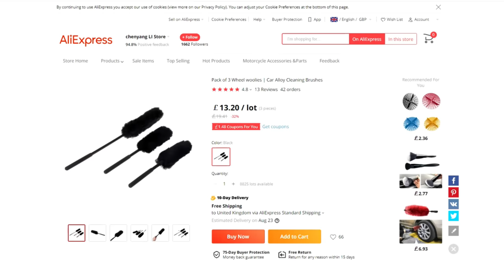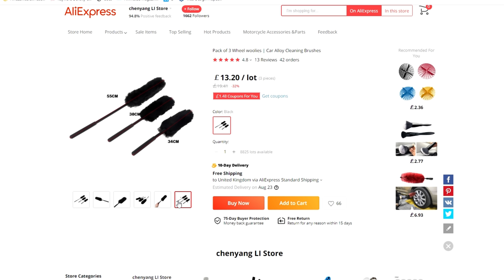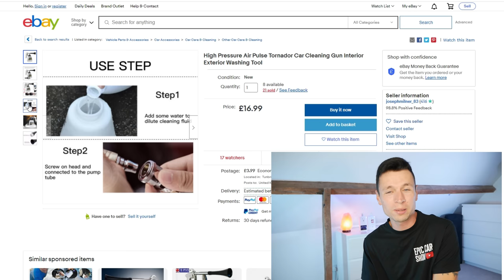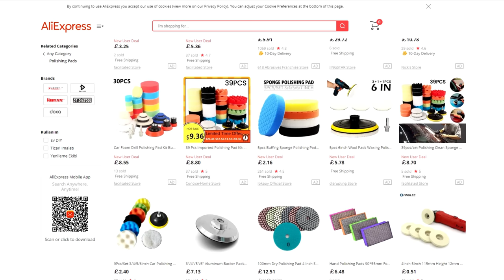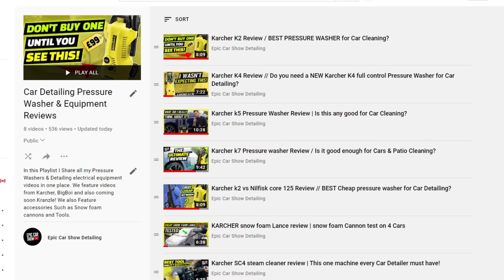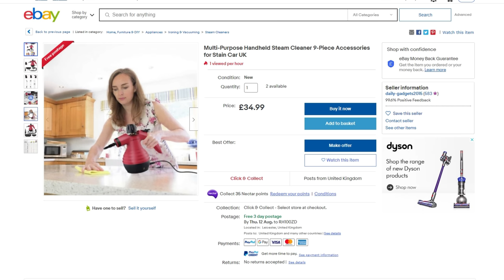10 Car Cleaning Products I REGRET BUYING...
Today I am Sharing the Car cleaning products I regret buying, These were tools that i thought i need as a mobile detailer but turned out I really didn't like using them and ill share the reasons why in this video...

These are based on my own experience its not to say it wont work for you but when you start out as a beginner you need to make sure you don't spend too much too soon.

//Recommended Products:
My Pressure Washer
Charles Vac
George Wet Vac
Budget Machine Polisher
RUPES Bigfoot LHR15ES Orbital Polishing Machine Single Device
Bigfoot Rupes LHR12E Duetto Deluxe Edition Detailing Polishing Machine Kit

//K Series Accessories
Cheap Karcher Stubby Gun/Quick Release
Replacement Pressure Hose
Snow Foam Threat adapter
Short Trigger Gun with Snow foam cannon
MJJC Snow Foam Cannon
Patio Cleaning Tool

Cameras used to film:

My Camera
My Mic